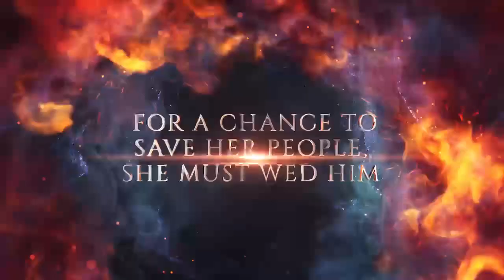The Warlord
New York Times bestselling author Gena Showalter begins a dark, sexy new series—Rise of the Warlords—with a fan-favorite character from her beloved Lords of the Underworld series, Taliyah Skyhawk. The ice maiden faces off with her greatest enemy, a villain brutal beyond imagining.

For centuries, Taliyah Skyhawk has prepared to become Harpy General, leader of the deadliest female army in existence. One of the requirements? Remain a virgin. But, for a chance to save her people, she must wed the fearless leader of the Astra Planeta, Alaroc Phaethon.

The time has come for Roc to sacrifice another virgin bride to his god. There has never been a woman alluring enough to tempt him from his path. No warrioress powerful enough to overcome his incredible strength. No enchantress desirable enough to make him burn beyond reason. Until now.

With the clock ticking, war between husband and wife ignites. Except Taliyah never expected the merciless king to challenge the future she once envisioned. She certainly never anticipated the thrill of their battles turning into games… The problem is, only one spouse can survive.

Love is a battlefield in Showalter’s The Warlord.